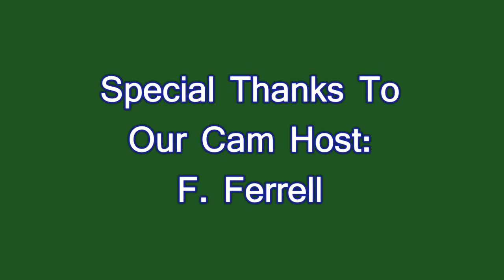Jordan Lake Eagles 'Large Crib Rail Is Large Problem' _2.21.14_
The Crib Rail brought to the nest is so large and cumbersome that the adult is forced to let it drop away!

Eagle camera courtesy of:
F. Ferrell